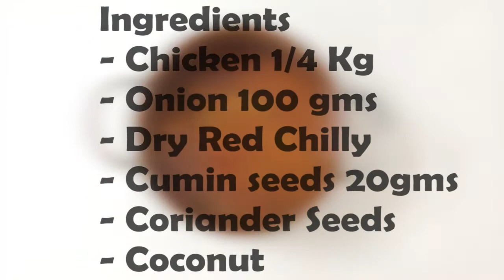How to prepare Chicken Kolambu | Mamiyar & Marumagal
This video we show you how to prepare chicken Kolambu..